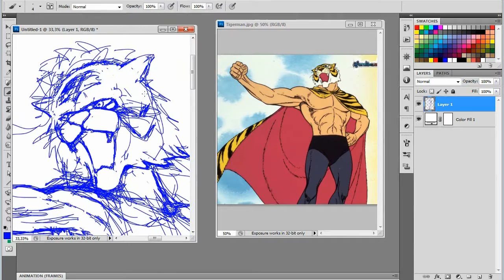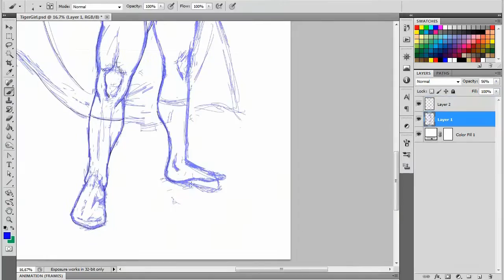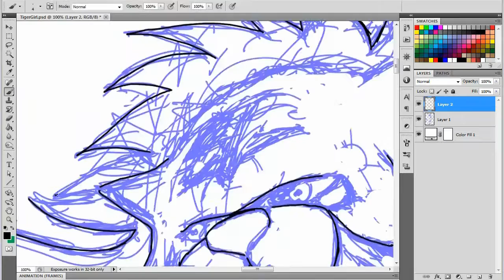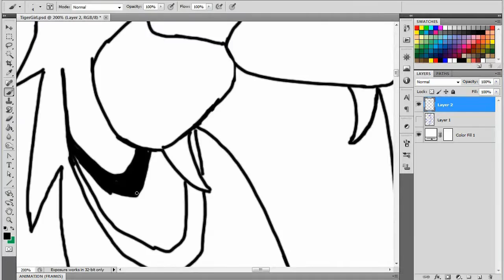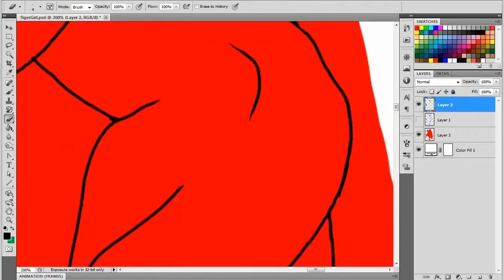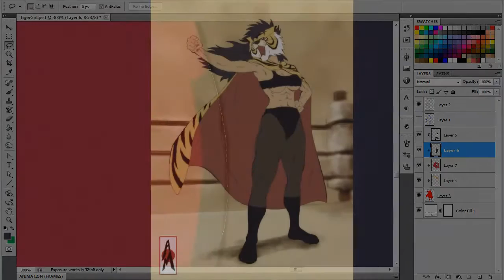Speedrawing TigerMask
Female version of Tiger Mask.I hope you like it
Genres - Electronic -Techno - Bigbeat
1- Beverly_04_-_Crooked_Cop
2- Glass_Lux_-_Im_A_Machine